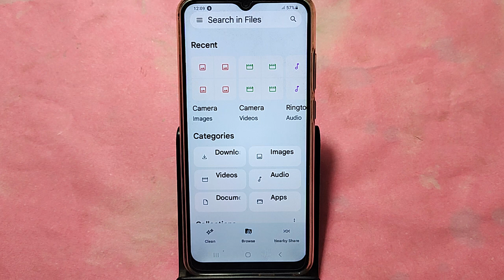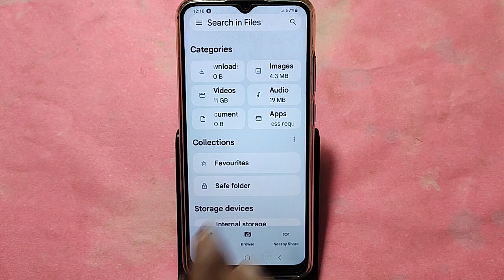How to show and hide photo and video, Samsung galaxy M13 5G photo hide kaise karen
Best powerful CPU under 10k

60-Inch Tripod with Bag

7 Socket 6A Extension Board

multiplug Extension